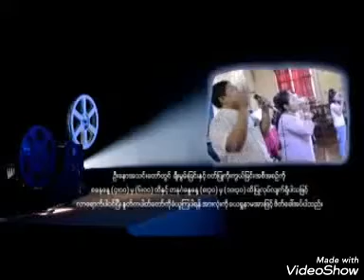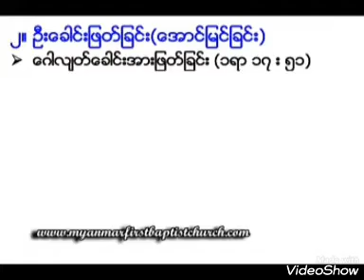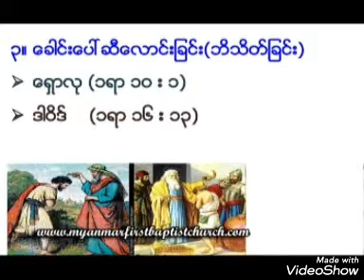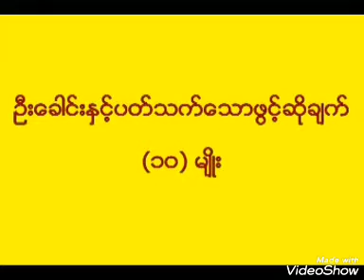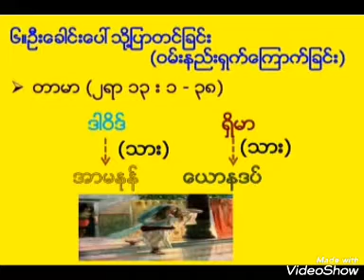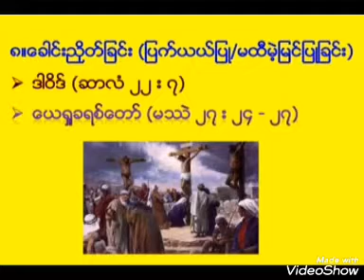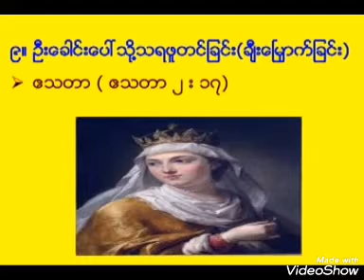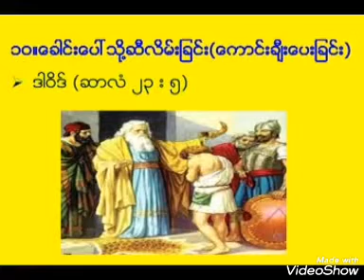ဦးေခါင္းႏွင့္ ပါတ္သက္ေသာ အဓိပၸါယ္ ဖြင့္ဆိုခ်က္ ( ဆရာႏိုႏို ) 😍😍😍😍